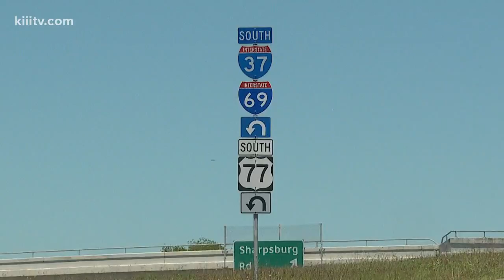TxDOT planning 'Lane Balance' construction project past Nueces River Bridge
It won't be happening for a few more years, another major road construction project is in the works in the Coastal Bend.